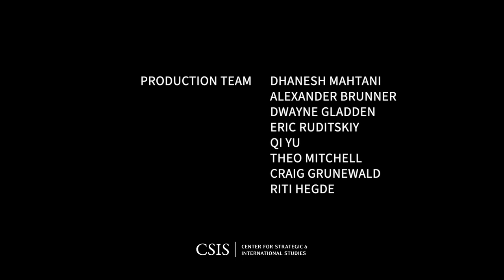Opportunities for Defense Collaboration - Global Security Forum 2023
Russia’s war in Ukraine has evolved into a grinding war of attrition, one where a strong defense industry, which is a critical asset for any major conflict, is especially important. This panel will explore how to strengthen collaboration between the U.S. and European partners. It will touch on current issues such as addressing stockpile challenges, opportunities for innovation, and solidifying transatlantic partnerships through public and private sector investments.

This panel will feature the Honorable Ellen Lord, former Under Secretary of Defense for Acquisition and Sustainment; the Honorable Bill Lynn, CEO of Leonardo DRS and former U.S. Deputy Secretary of Defense; and the Honorable Ms. Deborah G. Rosenblum, Assistant Secretary of Defense for Nuclear, Chemical, and Biological Defense Programs (ASD(NCB)), and Performing the Duties of Assistant Secretary of Defense for Industrial Base Policy (ASD(IBP)). The discussion will be moderated by Dr. Cynthia Cook, CSIS Senior Fellow and Director of the Defense-Industrial Initiatives Group.

This conference is made possible by the generous support of Leonardo DRS.